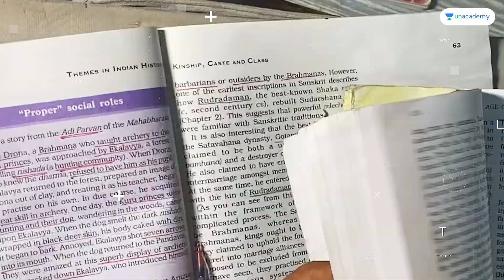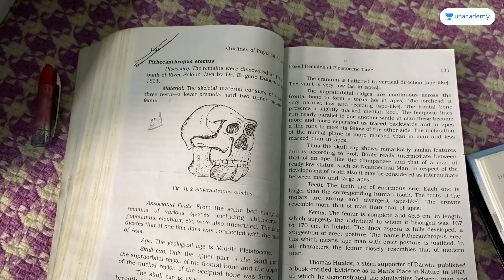Rahul Kumar Das - Day 10 | UPSC Study Vlog | iAspire: Real Life, Real Aspirants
Rahul Kumar Das, an IAS aspirant from Assam is preparing dedicatedly to crack the biggest exam of his life - UPSC CSE 2023.

In this vlog he talks about how he gets very late for his college as he prepares for his UPSC exam. Watch to know more.